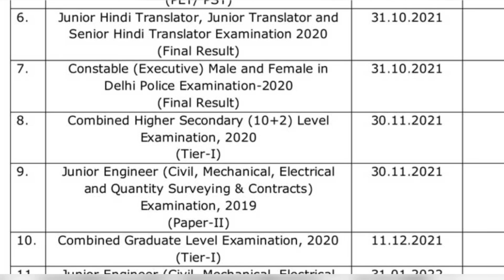SSC various Exam Result / check Dates of SSC Results